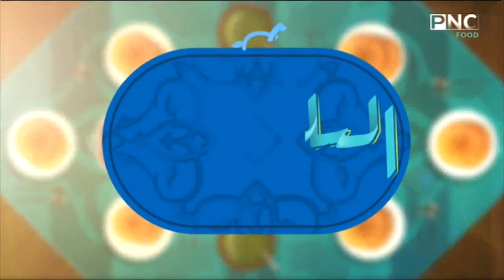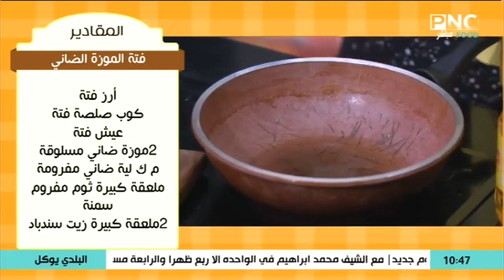البلدي يوكل مع الشيف نونا | أساسيات الفتة - فتة ضلع ضاني - فتة فراخ - كباب حلة العيد - فتة موزة ضاني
البلدي يوكل مع الشيف نونا | وصفات العيد: طريقة عمل أساسيات الفتة - فتة الضلع الضاني - فتة الفراخ - كباب حلة العيد - فتة الموزة الضاني
حلقة برنامج البلدي يوكل - السبت 3 أغسطس 2019
يذاع يوميا على PNC Food الساعة العاشرة صباحا